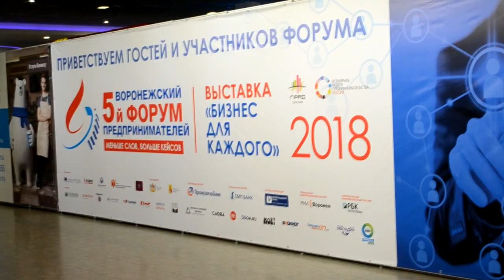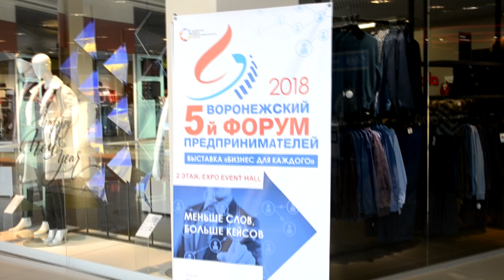Форум предпринимателей как это было